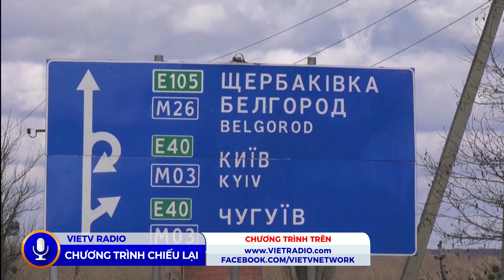CBM(02/24/2022)- Chiến tranh Nga và Ukraine bắt đầu